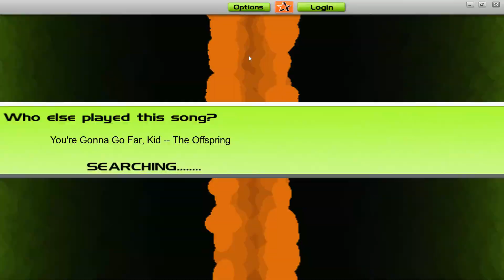Audiosurf - The Offspring - You're Gonna Go Far, Kid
Color option: "Rust".

Watch it in high quality and in FULLSCREEN!
Audiosurf is an audio visualisation game. Think of it like Tetris meets music: in this game mode, you have to collect the colored blocks and dodge the grey ones. If you collect and connect three or more colored blocks in the array, they will be consumed for more points. Simple!
This playthrough is played on the hardest difficulty, Ninja Mono with Ironmode. But the goal of this (and my other videos) is not to show off how well I can play the game. It's to give you an audio visualisation of a song, so you can better see and feel the music. Like being on a rollercoaster of music! Think of it as if I'm the taxi driver, and you're the passenger. I'll worry about the traffic, so you can sit back, relax and ENJOY THE RIDE!

All credit for the music contained within this video goes to their respective author and not me. I just played the game.